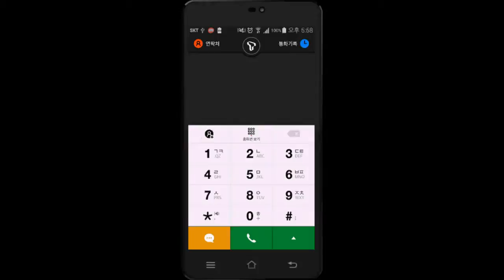Image information Inbound SGcomms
KB투자 증권 Demo